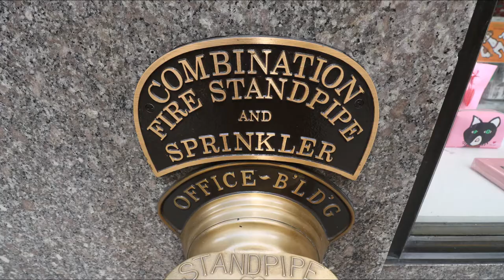Tanto arte da hambre - Vlog 266